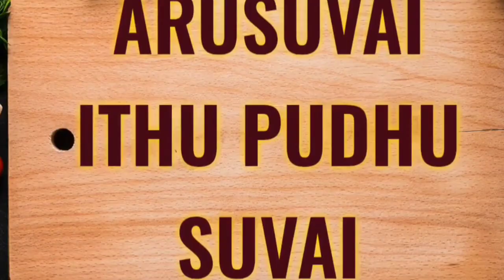Ramadan recipe:-22/pomegranate banana milkshake/மாதுளை மில்க்ஷேக்/how to make milkshake in tamil?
delicious milkshake recipe using pomegranate and banana. very healthy and tasty. make it and enjoy it.

pomegranate milkshake
pomegranate banana milkshake
banana milkshake
milkshake in tamil
ramadan recipe